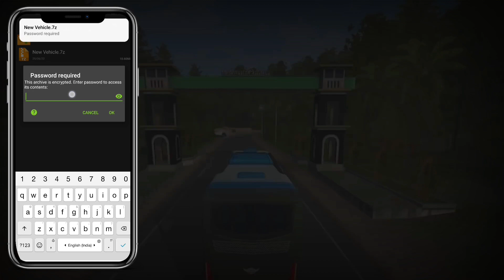RELEASE VEERA V6 SLEEPER BUS MOD For Bus Simulator Indonesia || Bussid Mod || Offroad Gamers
÷ Video = RELEASE VEERA V6 SLEEPER BUS MOD For Bus Simulator Indonesia || Bussid Mod || Offroad Gamers ||

÷ ABOUT THIS VIDEO :
Hello Friends Aaj Ma Aap Sabhi Ko Yha Video Ma. Yha Bus Mod Ka Full Review karne Bala Hu Or Video Ka End Ma Aap Sabhi Ko Full Downloading Process And File Setup Process Details Ka Sath Btane Bala Hu... 🙏🙏🙏

÷ ALL DOWNLOAD LINK... 👇👇👇

÷ MOD CREDIT BY : @LynxModding

÷ VIDEO TAG...